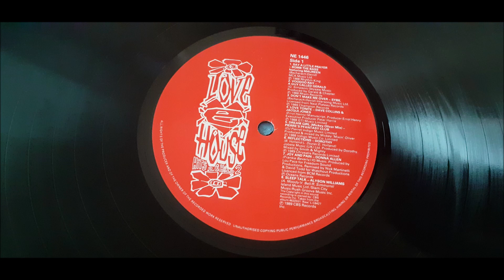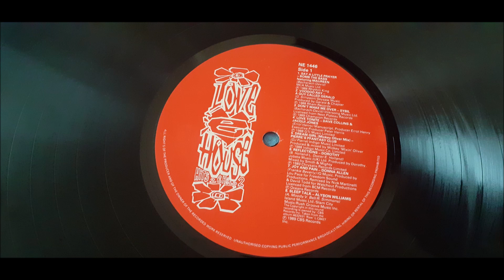Bomb The Bass Featuring Maureen - Say A Little Prayer